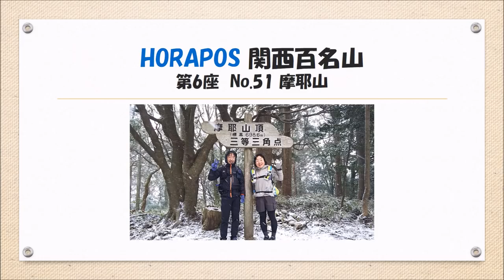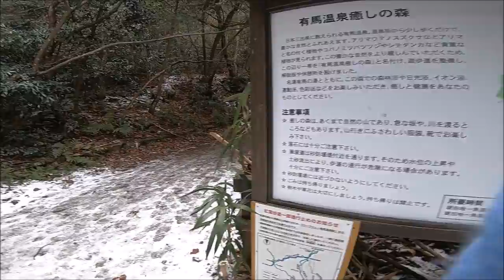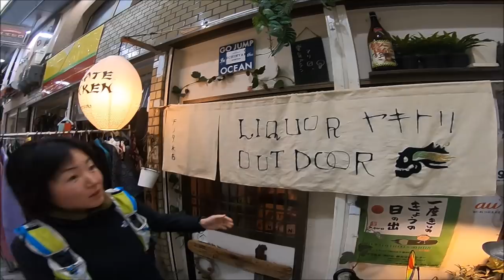関西百名山 第6座 摩耶山 2018年2月3日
2018年2月3日

スノー六甲再び！

阪急宝塚スタート
有馬街道
有馬温泉
魚屋道
炭屋道
紅葉谷道
七曲滝(氷瀑)
紅葉谷道
六甲全山縦走路
ガーデンテラス(昼食)
摩耶山
六甲全山縦走路
天狗道
学校林道
雷声寺
水道筋
灘温泉♨️
チンタ本店

氷瀑は大混雑
かなり疲れた(;_;)けど
チンタ（焼き鳥）で復活(^-^)v
35k